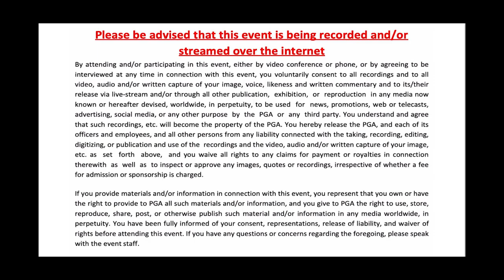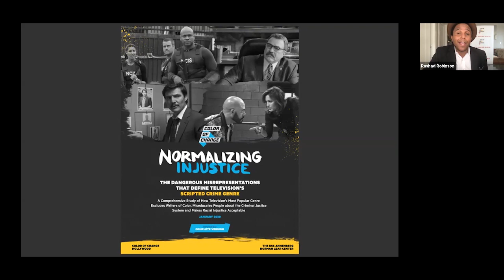The Future of Producing Crime and Law Enforcement Programs | Producers Guild of America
Rashad Robinson (President, Color Of Change), Aaron Rahsaan Thomas (Producer, Writer, "S.W.A.T."), Gina Prince-Bythewood (Creator/EP/Writer, "Shots Fired"), Marilyn Ness (Director, Producer, "Charm City") discuss the development and production of crime and law enforcement programs that foster informed, just, and equitable representations. Moderated by Shelby Stone (Producer, "The Chi").